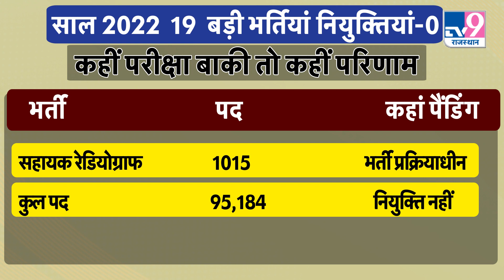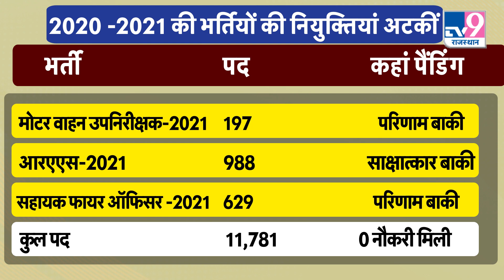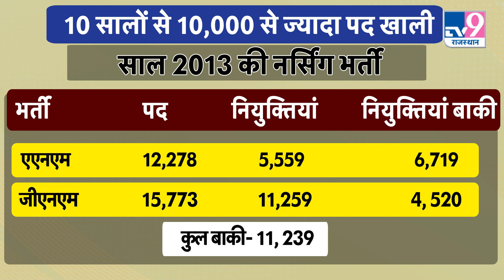Explainer: जानिए क्यों Gehlot सरकार ने Upen Yadav को Ajmer से किया गिरफ्तार | TV9 Rajasthan